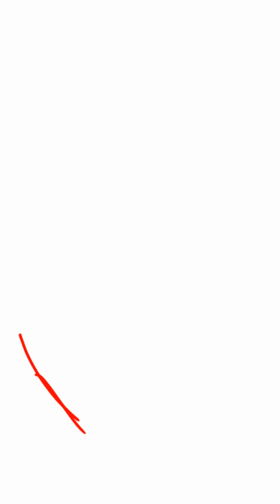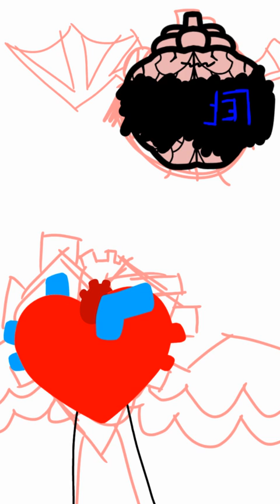(OLD) (BFDE) Good And One | Speedpaint | Read Desc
Heart Is Good, Brain Is Bad, Oof-

Character(s) Used:
Heart : ♀️ Female (She/Her)
Brain : ♂️ Male (He/Him)

App(s) Used:
IbisPaint X (To Draw)
YT Studio (For The Thumbnail)

Battle For Dark Emerald (c) Me And My Friends On Discord